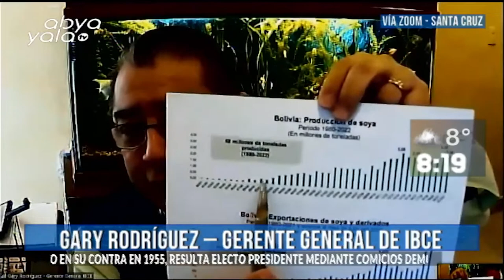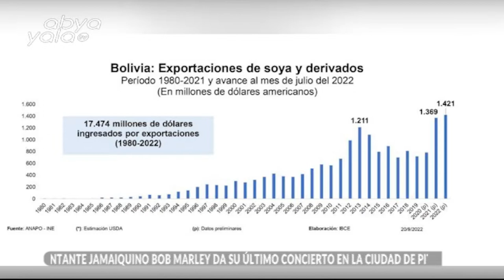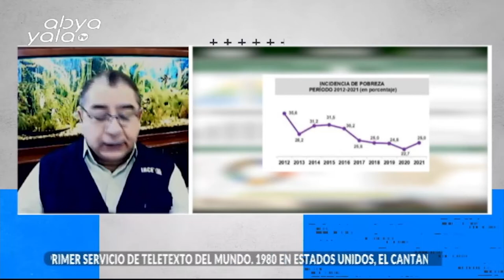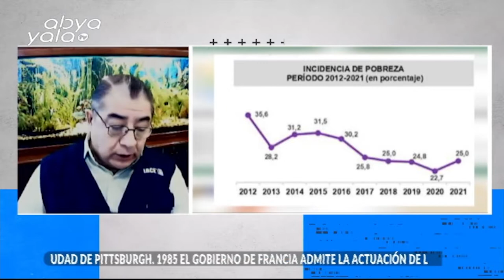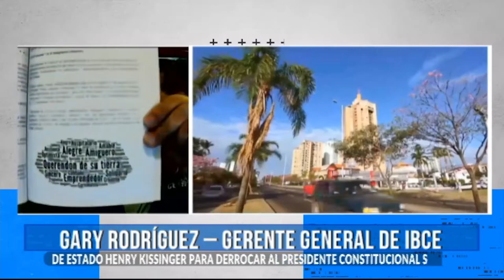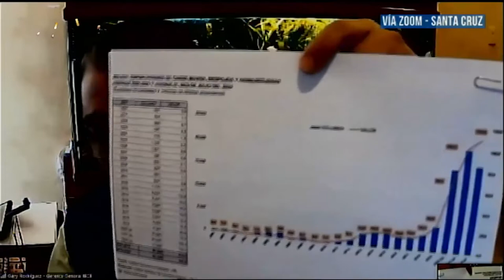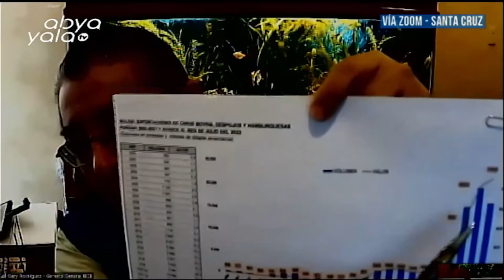Gary Rodríguez: SantaCruz lidera, con 33%, el aporte a las ventas totales en Bolivia